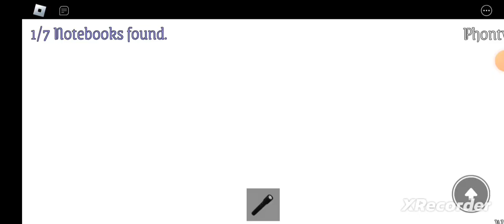getting killed by a phonograph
zoinks